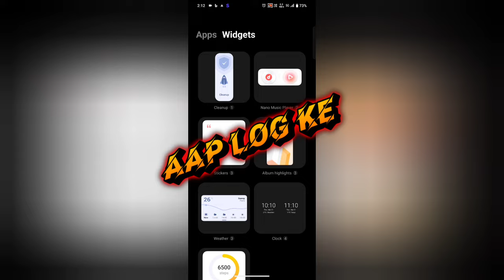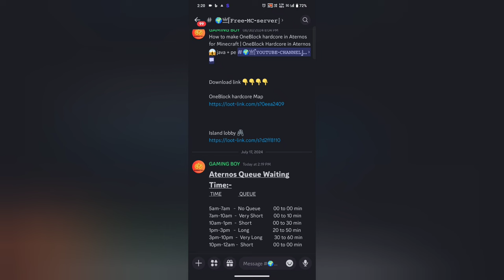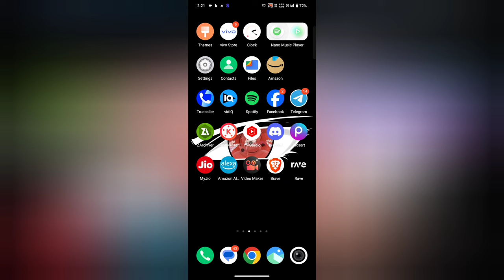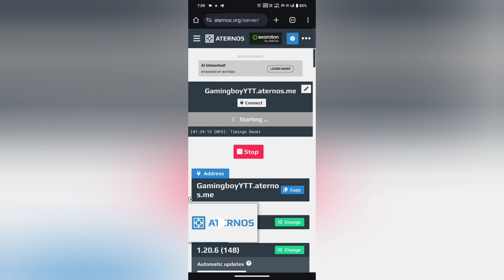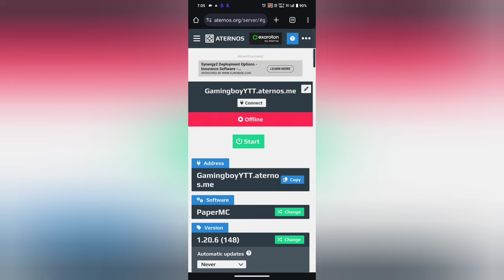Now fix the problem of Waiting in Queue Aternos | How to fix Aternos Waiting in Queue problem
Now fix the problem of Waiting in Queue Aternos | How to fix Aternos Waiting in Queue  | Solve Waiting in Queue Aternos hindi | Waiting in Queue Aternos Problems

how to reduce waiting in queue aternos
how to reduce wait time aternos
aternos server problem
server not starting aternos
aternos wait time
aternos wait time issue
aternos minecraft
aternos no wait time
how to not get wait time in aternos
aternos queue
aternos que
to fix aternos waiting in queue problem,
how to fix aternos waiting in queue,
how to fix aternos server waiting in queue,
aternos waiting in queue problem,
how to fix waiting in queue aternos,
waiting in queue aternos problem,
how to fix aternos waiting in queue problem,
how to fix aternos waiting in queue problem in hindi
minecraft server
server wait time fix
aternos wait time fix
how to reduce aternos queue
how to fix aternos problem,
how to fix ping problem in aternos server,
how to fix the problem of aternos server,
how to fix aternos server network problem,
how to fix mob spawning problems on minecraft server aternos,
what to do if aternos server is not working,
how to fix aternos server not found,
how to fix aternos server connection lost,
how to fix aternos server error,
how to fix aternos server connection reset,
how to solve aternos server problem failed to verify username,
how to fix problem in aternos server,
how to fix aternos not starting,
how to fix aternos website not opening,
how to fix aternos server can't connect,
how to fix aternos failed to login invalid session,
why does my aternos server keeps crashing,
how to fix aternos server crashing,
how to fix aternos mods not working,
how to solve aternos server offline problem,
how to fix aternos plugins not working,
how to fix aternos invalid session,
how to solve aternos server problem,
how to solve aternos server problem unable to connect,
how to fix aternos server disconnected,
how to fix aternos failed to connect to server,

aternos 1 hour wait